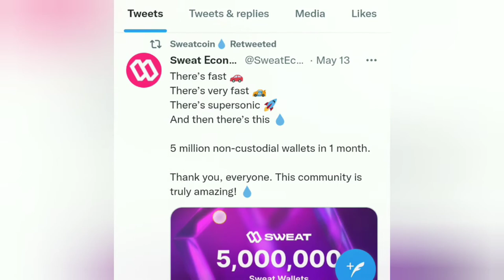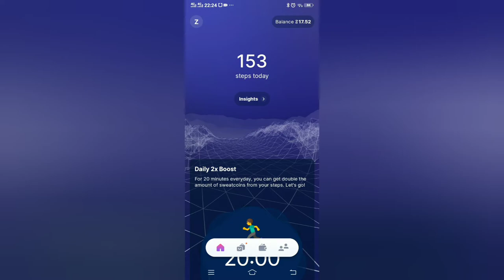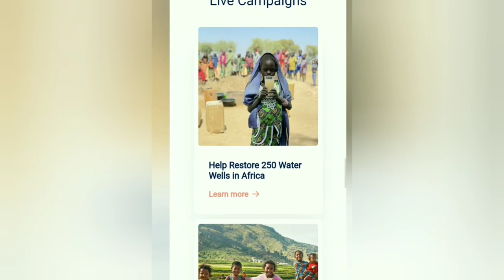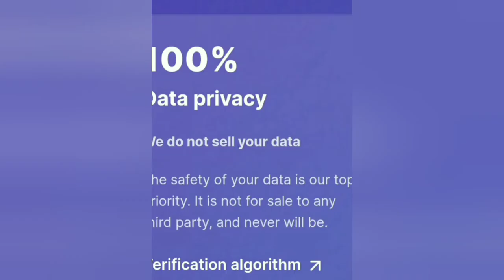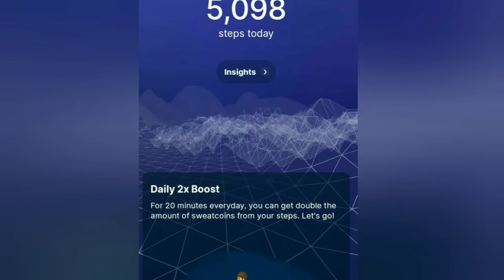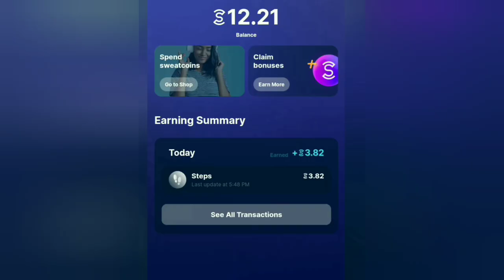Sweat coin the Best Free Move to Earn App With zero Barrier to Entry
Join and see yourself

move to earn crypto list,
move to earn crypto app,
move to earn coinmarketcap,
move to earn crypto coins,
move 2 earn crypto

sweatcoin,
sweatcoin how to get the money,
sweatcoin withdraw money,
sweatcoin hack,
sweatcoin cash out,
sweatcoin review,